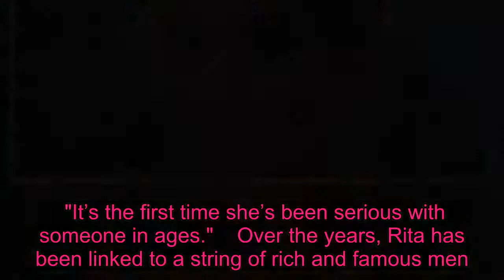Rita Ora exposes nipples as she goes braless in near-sheer top